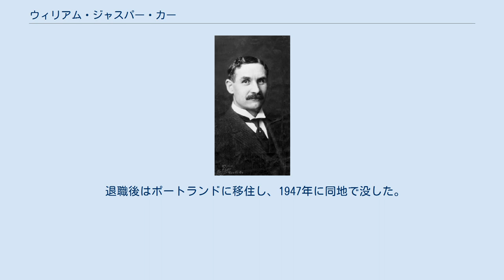ウィリアム・ジャスパー・カー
カー（1913年） ウィリアム・ジャスパー・カー（William Jasper Kerr, 1863年 - 1947年）は、アメリカ合衆国の教師。
1907年から1932年まで25年間、アメリカ合衆国のオレゴン州立大学で学長を務めた。
1932年、オレゴン州高等教育機構の初代総長に就任し、1935年まで務めた。
その他、ブリガムヤング大学（1894年 - 1900年）、ユタ州立農業大学（1900年-1907年）でも学長を務めた。
 ユタ州リッチモンドに生まれる。
ユタ大学で数学を修め、1885年に理学士号を取得。
1887年、ブリガムヤング大学で数学を教え始める。
また、ユタ大学でも教鞭を執った。
 1885年に結婚し、4人の娘と2人の息子を授かった。
その後、モルモン教徒として育った彼は、その当時モルモン教で認められていた一夫多妻制に従い、ユタ州スミスフィールドで働く学校教師を2人目の妻として迎えた。
モルモン教が一夫多妻制を廃止したことを受けて、カーは2人目の妻との離婚を余儀なくされた。
ショックを受けたカーと2人の妻は、その後モルモン教から改宗するに至る。
オレゴン州立大学学長に就任後、重婚歴をもつカーは、人々のモルモン教に対する嫌悪感により誹謗中傷を受けた。
この中傷は、カーはモルモン教に対して今となっては何の信仰もないことを改めて公にするまで続いた。
 退職後はポートランドに移住し、1947年に同地で没した。